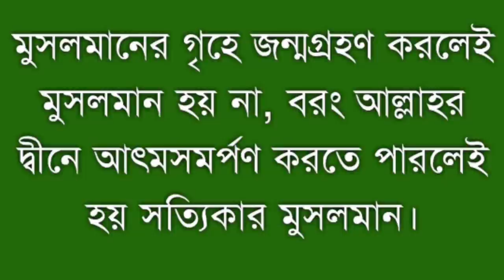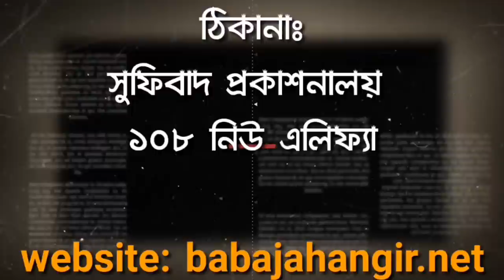কার প্রশ্নের উত্তর মহানবি (সা:) দেননি ! কাজী জাবের।